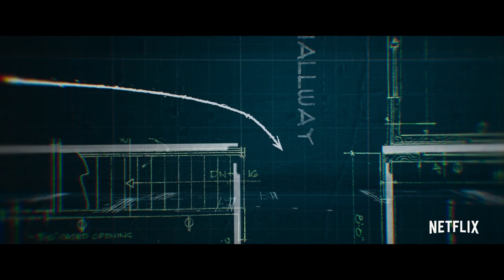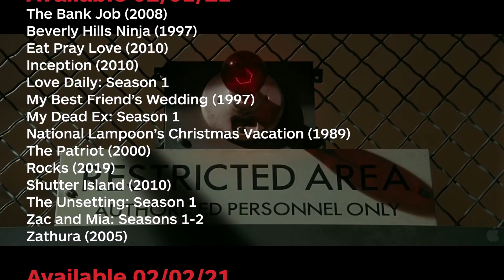New to Netflix for February 2021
Netflix's February 2021 slate is giving us the long-awaited Malcolm & Marie, as well as To All The Boys: Always And Forever, as well as trippy and spooky stories featuring Leonardo DiCaprio, the Cecil Hotel, and of course, Ed and Lorraine Warren... though not all at once. What a movie THAT would be right?